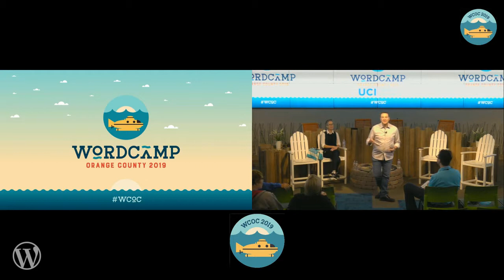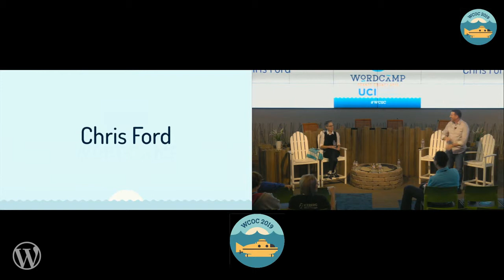Chris Ford : Business Track - Part 1